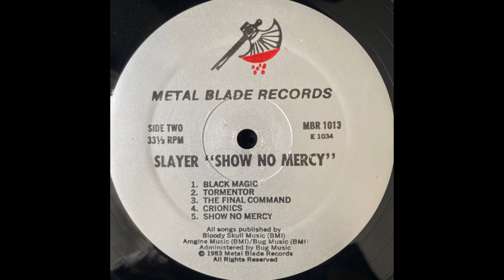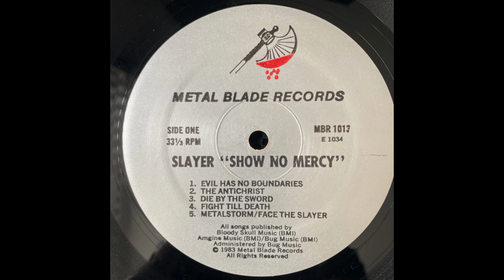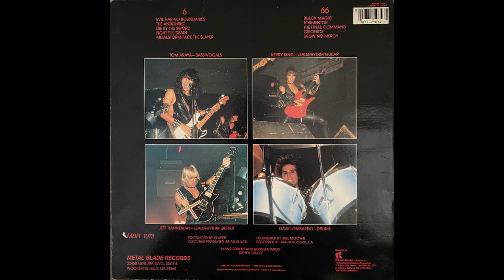A1 Evil Has No Boundaries - Slayer – Show No Mercy 1983 Vinyl Album HQ Audio Rip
A1 Evil Has No Boundaries
Slayer – Show No Mercy - Vinyl Lossless Album Rip High Quality Audio Vintage US Pressing 1983 HQ Full Album Playlist

17540746-Slayer-Show-No-Mercy

This is a 1987 reissue

6
A1 Evil Has No Boundaries 3:11
A2 The Antichrist 2:50
A3 Die By The Sword 3:37
A4 Fight Till Death 3:38
A5 Metalstorm / Face The Slayer 4:55
66
B1 Black Magic 4:04
B2 Tormentor 3:45
B3 The Final Command 2:32
B4 Crionics 3:28
B5 Show No Mercy 3:08